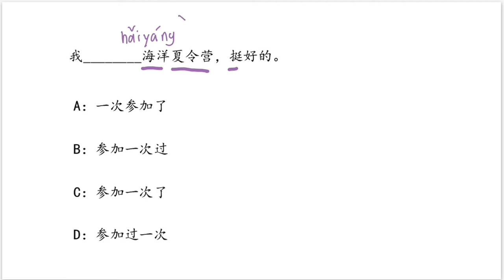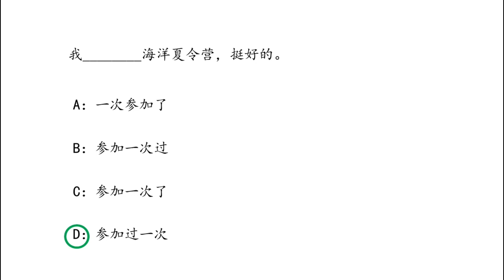PAT 7 4 ep17 | Chinese MaLi